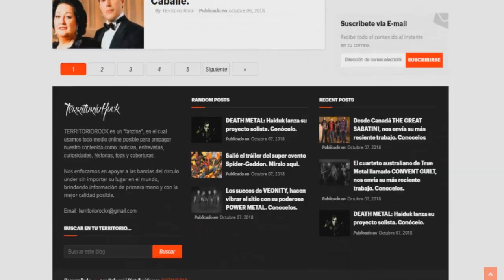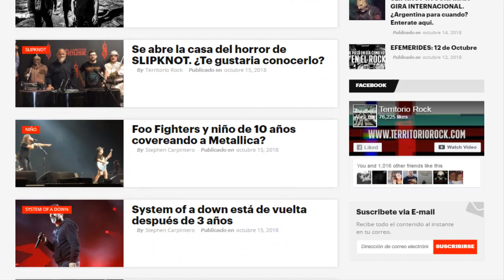► Noticias metaleras #36 | Territorio Rock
►Territorio Rock
¿Quieres ver más contenido así?